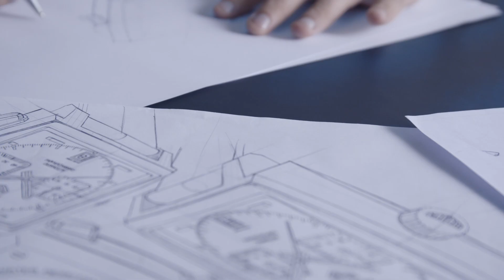TAG Heuer manufacture – Teaser #2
Coming soon: the visit of the TAG Heuer manufacture